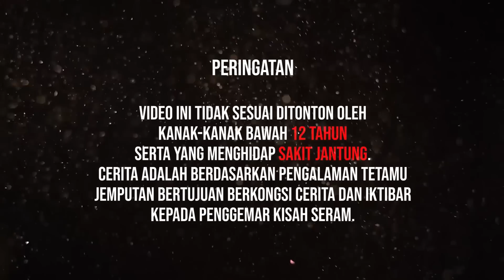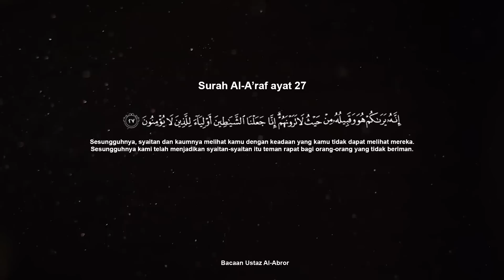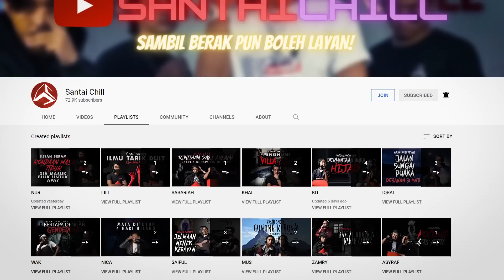BENDA TU MENYERUPAI HOUSEMATE AKU ? | IQBAL PART 4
Untuk video kali ini, kami tampilkan lagi pencerita kita Iqbal part 4. Apa lagi gangguan yang di terima Iqbal kali ni. Kalau nak tahu, jangan lupa tonton video ini di youtube SantaiChill.